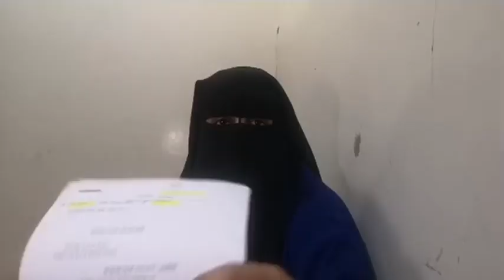أم رمات بنتها بعد يومين من ولادتها وبعد مرور 26 سنة تلقاو و مارحماتهاش ونصبت عليها ف 5 المليون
مباشرة من الدار البيضاء.. قصة صادمة: أم رمات بنتها بعد يومين من ولادتها وبعد مرور 26 عشرين سنة تلقاو و مارحماتهاش ونصبت عليها ف 5 المليون والشكاية عند وكيل الملك